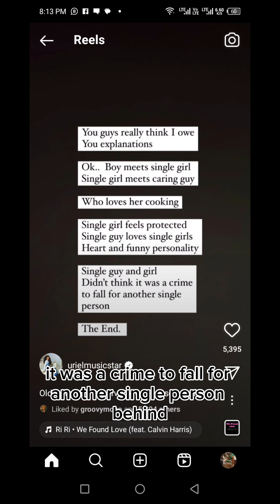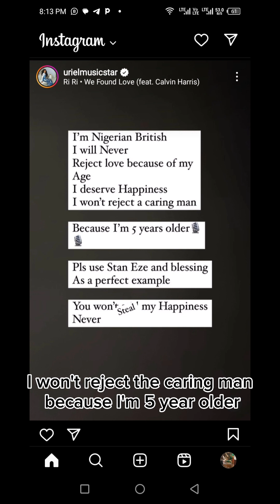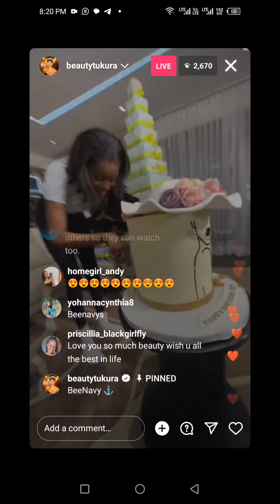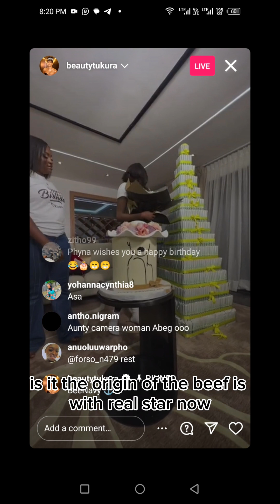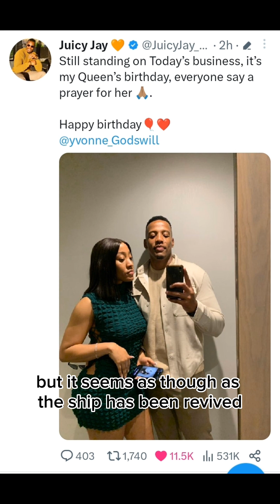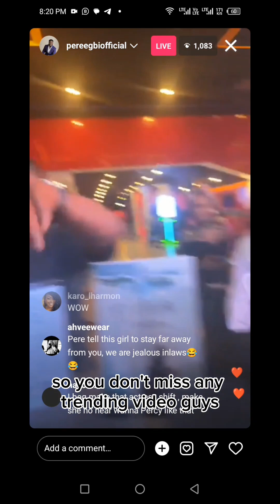juicy Jay celebrate Yvonne birthday in style phyna & beauty now friends? groovy and Uriel a ship ?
juicy Jay flew to Nigeria to celebrate Yvonne birthday
beauty celebrate birthday yesterday with lords of cash
groovy and Uriel now a thing
pere and mercy together